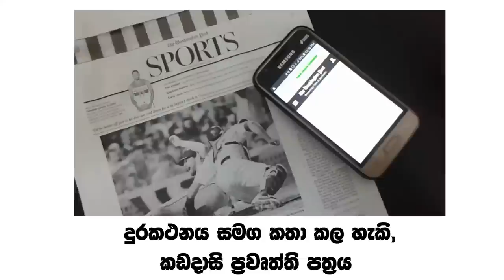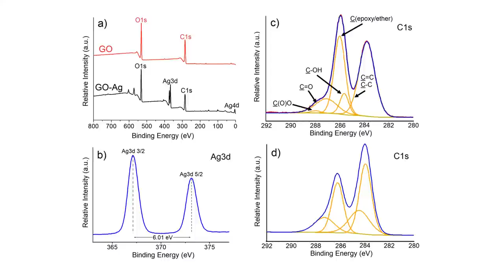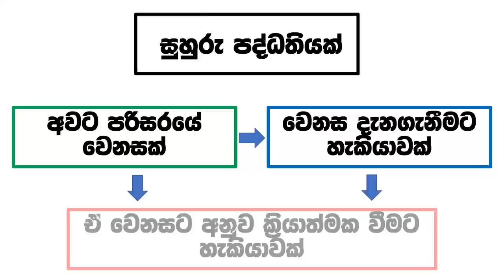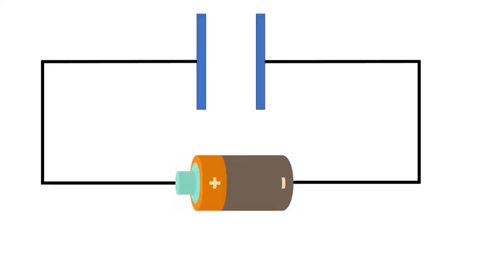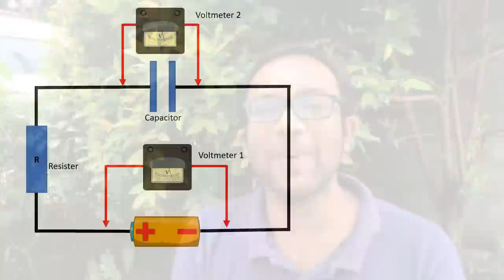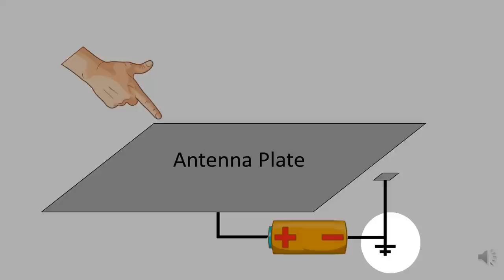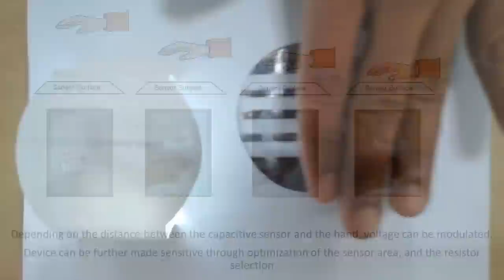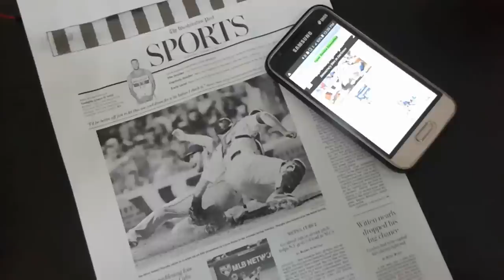නැනෝතාක්ෂණයෙන් ඕනෙම මතුපිටක් ස්මාර්ට් තිරයක් කරන හැටි: මගේ නිර්මාණ i: Science With Ruchira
මේ වීඩියෝ එකෙන් මම කතා කරන්නේ කොහොමද ඕනෙම මතුපිටක් නැනෝතාක්ෂනය (ග්රෆීන් නැනෝඅංශු) භාවිතා කරලා හදපු සුවිසේෂ තීන්ත වර්ගයක් භාවිතා කරලා, කෙනෙක්ට අතින් විධානයක් දෙන්න පුළුවන් ආකාරයේ SMART Screen (සුහුරු තිරයක්) බවට පත් කරන්නේ කියන කරුණ. නැනෝතාක්ෂණයේ අපූරු උපයෝගිතාවයක් පැහැදිලි කරන්නත්, ඉලෙක්ට්‍රොනික විද්‍යාවේ ක්‍රමවේද භාවිතා කරලා ධාරිත්‍රක මත පදනම් වූ සංවේදක පද්ධති ගැන කතා කරන්නත් හොඳ අවස්තාවක් කියලා හිතුනා. ඒ සියල්ලටම වඩා ලංකාවෙත් මෙවැනි පර්යේෂණ සඳහා උනන්දු වෙන අයට අවස්ථා තියන බවත් කියන්නම ඕනි උනා.